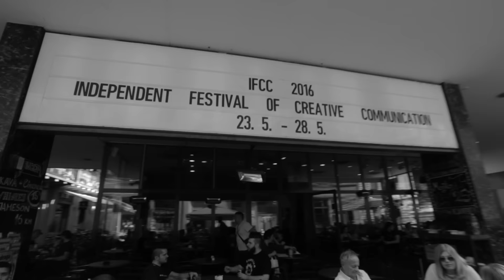IFCC 2016 random B&W scenes